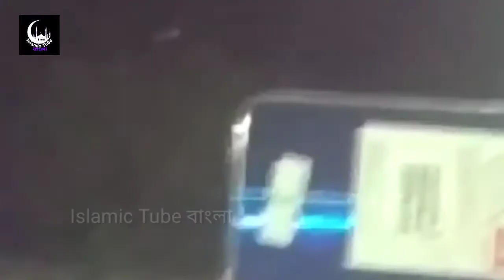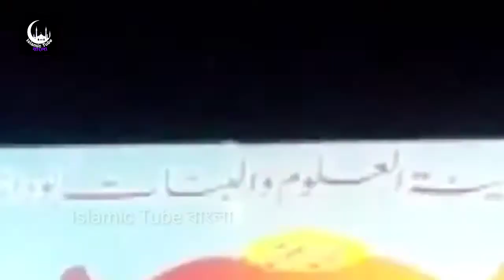QARI AHMED Ali Sahab very interesting boyan